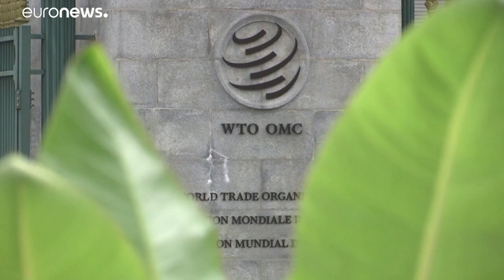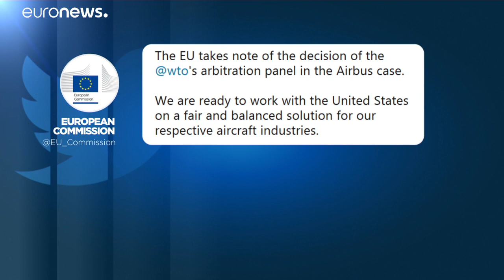Caso Airbus-Boeing, Europa condannata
L'Unione Europea avrebba fornito aiuti pubblici alla compagnia. L'Omc sanziona Bruxelles…